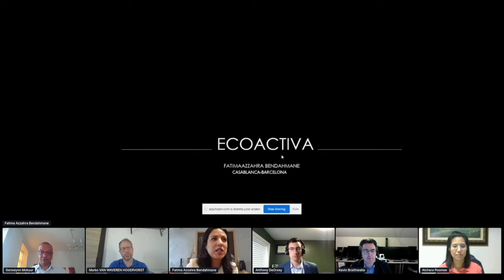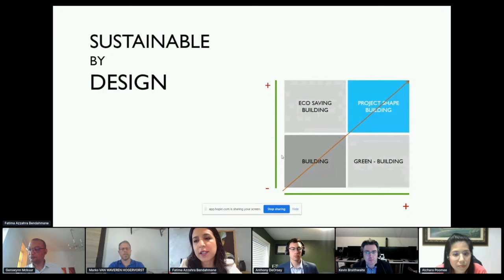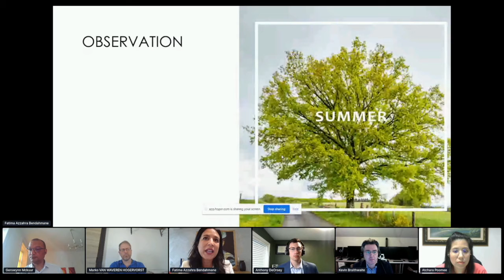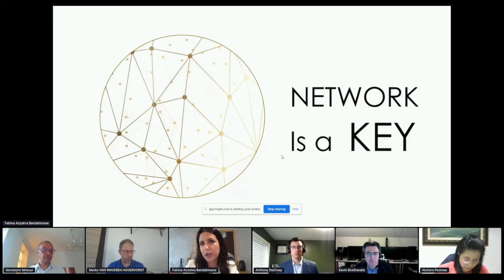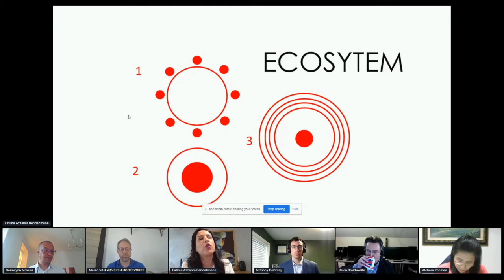UNIDO-GCIP_Cleantech and the Transition to Net-Zero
The world’s ability to keep global warming within 1.5 degrees rests on the ability of our economies to reach net-zero by mid-century. The urgent balance between the necessity to achieve economic growth targets and the commitment to net zero climate targets is the core concern of inclusive and sustainable industrial development. Industry plays a pivotal role in accelerating climate action, given the scale of the impact of industrial activities to the environment. Energy systems are at the core of this effort, and they are highly interconnected with mobility, buildings, industry, and land use sectors.

A sustainable economic growth can be achieved by commercialization and large-scale adoption of innovative cleantech solutions. These cleantech solutions offer alternative options for current industrial systems to lower their environmental footprint without losing productivity or competitiveness. And at the same time, a robust market for cleantech solutions can contribute to a rise of start-ups, contributing to a stronger SME sector and creating jobs in developing countries.

The ambition for net-zero emission path must be also accompanied by ambition for inclusivity and social impact, seeking to overcome inequalities embedded in current social infrastructures and value chains. A truly sustainable trajectory will ensure equal leadership and participation of men and women all levels of the transition. Improving the discrepancy of opportunities in rural areas in contrast to urban centers, as well as youth empowerment are also key to an inclusive transition.

UNIDO has been actively promoting innovative business solutions for climate and sustainable energy, through the Global Cleantech Innovation Programme (GCIP). GCIP supports the transformation of promising early-stage cleantech innovations into commercial enterprises (thus creating a pipeline of bankable start-ups), as well as the strengthening of national clean technology, innovation and entrepreneurship ecosystems. In addition, the Private Financing Advisory Network (PFAN) supports more mature projects. PFAN bridges the gap between project developers and investors by supporting entrepreneurs to develop bankable projects, mitigating investor risk, and mainstreaming investments in low carbon, climate resilient projects for sustainable development.

While many existing initiatives including GCIP and PFAN are producing results, there are still barriers that prevent innovative cleantech solutions from reaching the market, and their market-based uptake by industries.
Cleantech enterprises often identify difficulty in securing finance as the key hurdle in reaching the market, including the low awareness and reluctance of private financial institutions and investors to channel their finance towards cleantech enterprises and project developers with climate action and clean energy transition benefits.

Therefore, increasing visibility of cleantech solutions, and highlighting their business case is the next step in supporting cleantech solutions towards commercialization. This side event will center around how climate and impact considerations can be mainstreamed into investment and financing decisionmaking criteria, unlocking private investments towards cleantech solutions at the scale and speed required to achieve a net-zero growth path in developing countries.